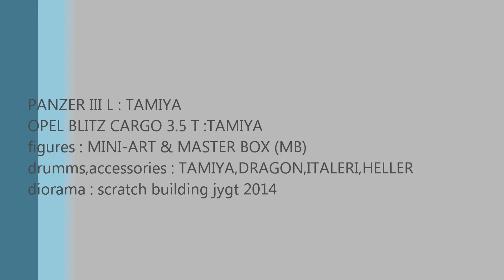D A K spring 1943 SOUTH TUNISIA 15 PANZER DIVISION diorama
ligne MARETH,mars 43- MONTY va lancer "SUPERCHARGE II" sur les arrières  du Heeresgruppe "AFRIKA" les 10,21 et 15 PzDiv vont être laminées  par les actions alliées ! au bout d'un mois l'unité sera réduite à peau de chagrin ! (une quinzaine de panzers)aprés un dernier baroud d'honneur dans le secteur de Medjez el-Bab, la division dépose les armes le 9 mai aux alentours du cap BON.en attendant nos panzerschützen prennent  un peu de repos et refont les pleins dans un lit d'oued desséché par une belle journée de printemps !